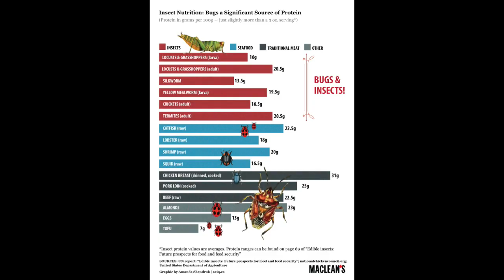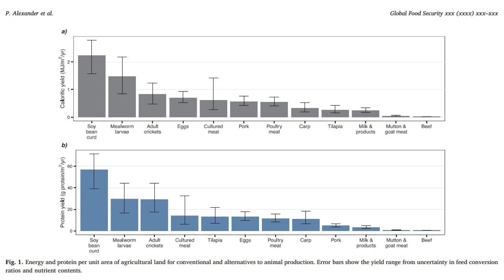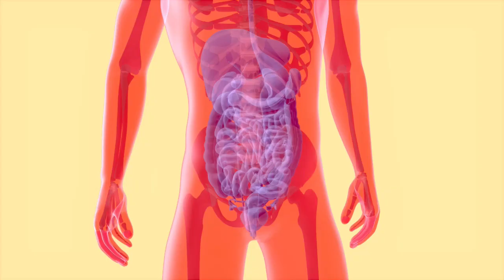Zootopia: Pop Culture and Animals with Scott David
Animal Outlook's Director of Investigations Scott David breaks down 2016's "Zootopia" movie and the new Disney+ series "Zootopia+" and explains exactly which animals get along in Zootopia and if they're vegan. Watch to find out the connections between pop culture and animal cruelty -- or kindness. Read our blog post on the show